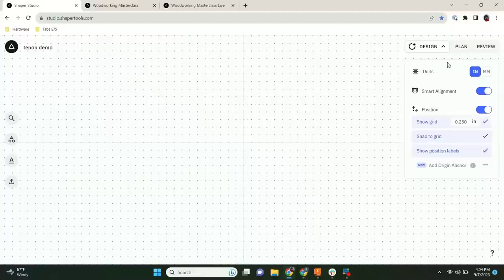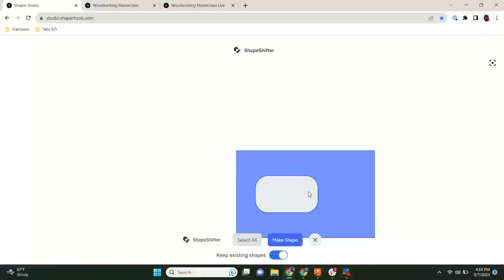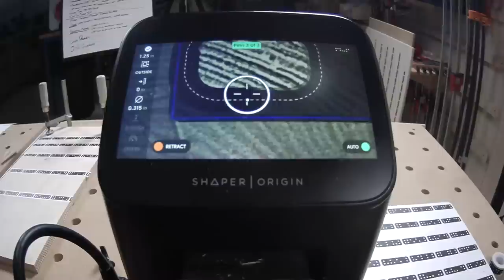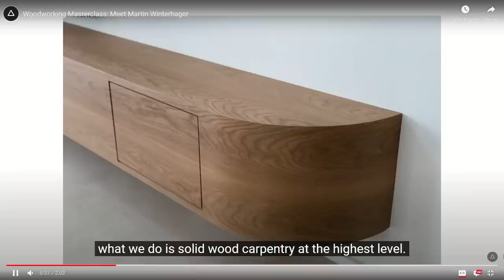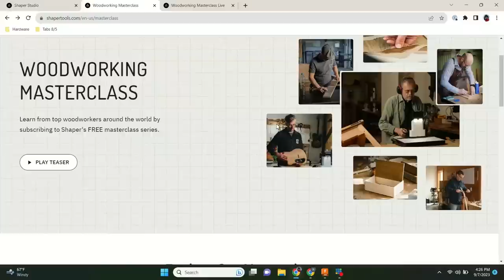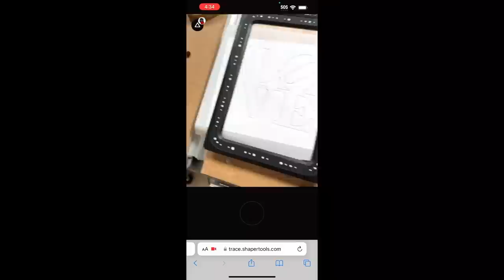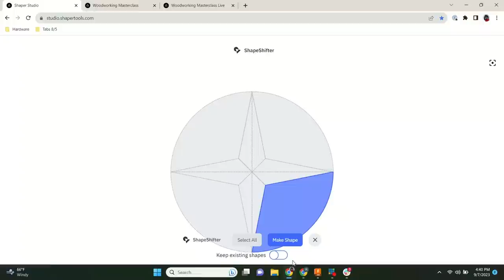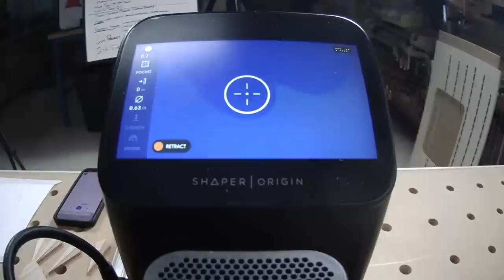Session 89 – English: Studio Update - Custom Anchors, Mirroring and Selection Manager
We're always working to improve Shaper Studio, and this week we're showing off the latest updates: custom anchor points, mirroring, and the new selection manager. Tune in to learn how these new features can help you out in the shop!